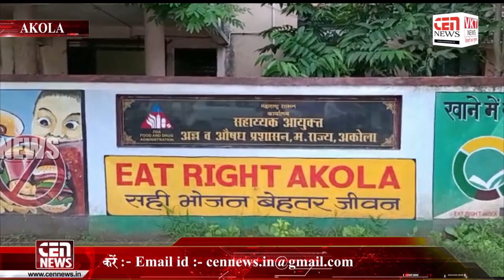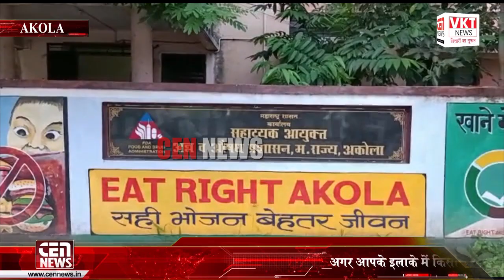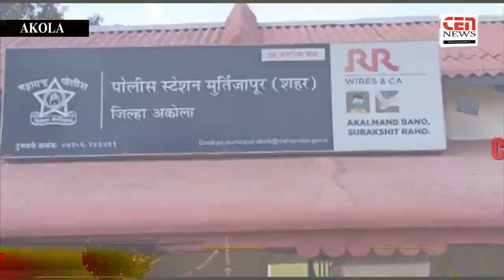राज्यात गुटखाबंदी नावापुरतेच..!